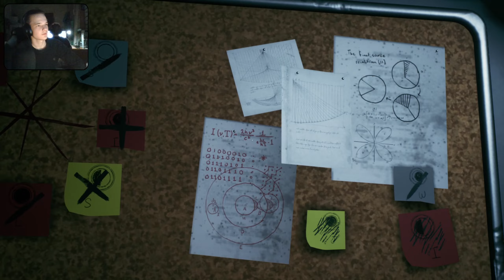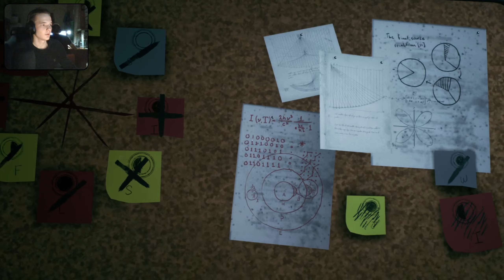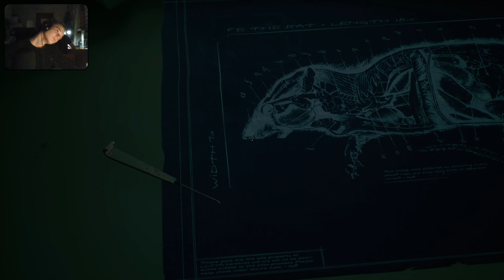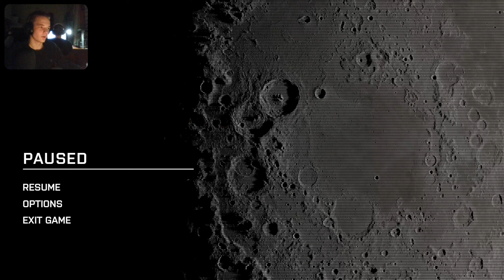We Went Back | Whole game | Jan 9, 2022